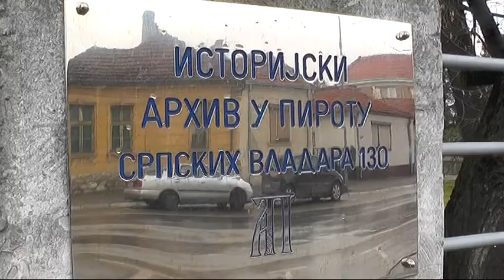PREDAVANJE “POLITIČKE PRILIKE I NEPRILIKE U PIROTU U 20 VEKU”